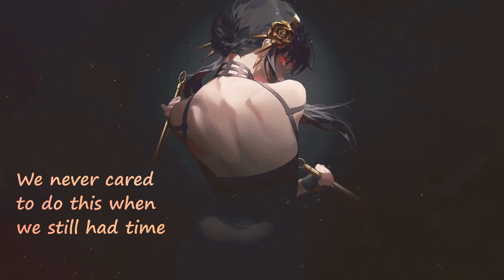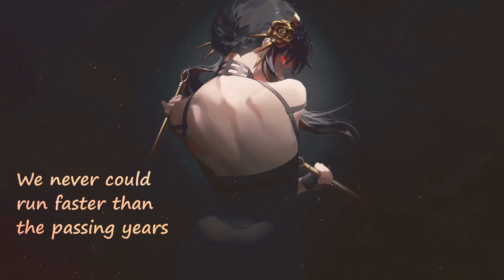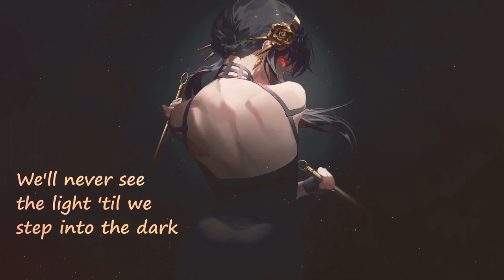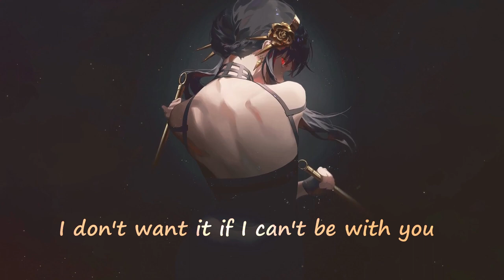The Birthday Massacre - Down (Lyrics)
Listen to the album on spotify!